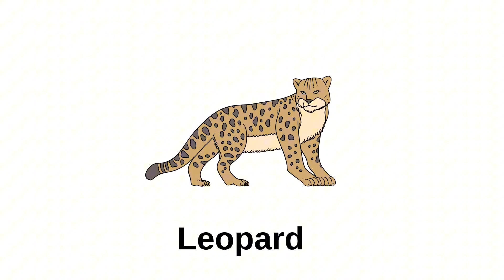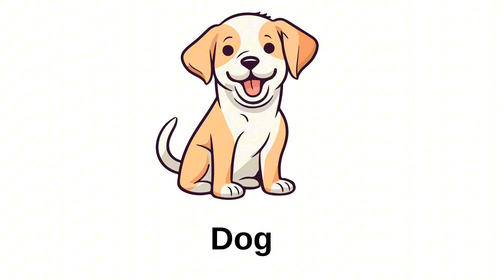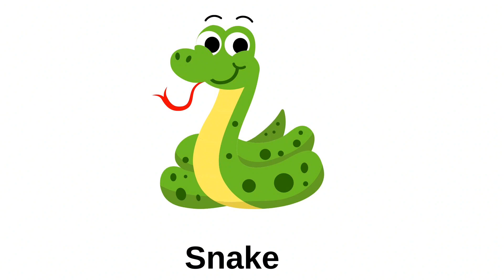Animal Sounds and Pronunciations | English Lessons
Animal Sounds Video for English Learners!
Hello friends!

Today I have prepared a video that will be very useful for you while learning English. In this video, you will learn the English names, spellings, and pronunciations of different animals.

English names, spellings, and pronunciations of over 20 animalsA fun format that combines visual and auditory learning
Example sentences for each animal
Easy-to-follow pronunciation guide
Who Can Benefit from This Video?

English beginners
Children who want to learn animal names and sounds
Those who want to improve their pronunciation
Those who want to expand their vocabulary

How to Use the Video:

You can learn the English names and sounds of animals by watching the video.
You can improve your pronunciation by repeating the example sentences.
You can watch the video with your children and help them learn English too.
To Watch the Video:

(Add the link to the platform where you uploaded the video here)

More English Learning Tips:

Learn new words every day.
Listen to English songs and watch movies.
Talk to people whose native language is English.
Play English games.
hope this video helps you learn English!

You can write in the comments which animal sounds you want to learn.

Thanks!